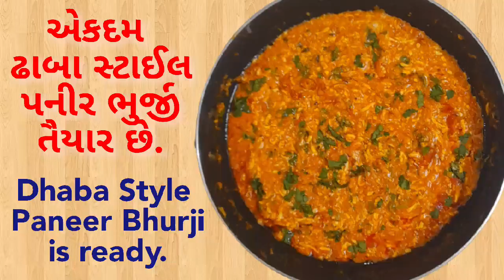પંજાબી ઢાબા જેવી ટેસ્ટી પનીર ભુર્જી બનાવવાની સરળ રેસીપી | Paneer Bhurji Recipe